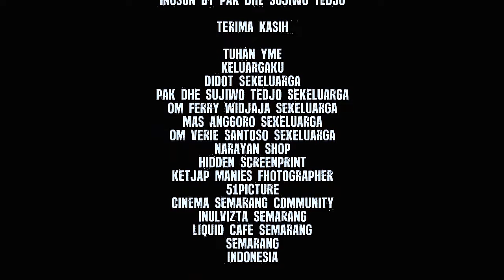TERTEKAN | film pendek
TERTEKAN
pemain didot
kamera/art/editing/sutradara Bancax soekiman

original soundtrack
INSUN
Pak Dhe Sujiwo Tedjo
Produksi RUANGTIDAKKREATIF - SEMARANG